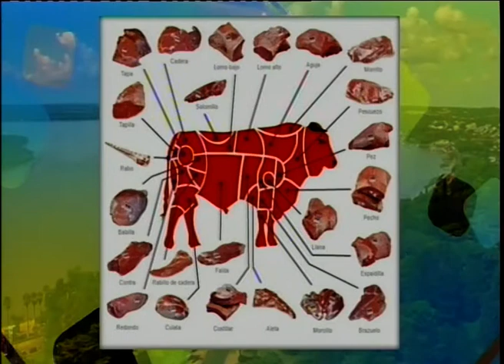“El precio de la carne está relegado, porque debería estar a más 50 o 60%”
“La venta de carne bajó hasta más del 30%. El consumo se vino abajo por los costos de los precio”, aseguró el propietario de una carnicería de Paraná, Carlos Camejo.